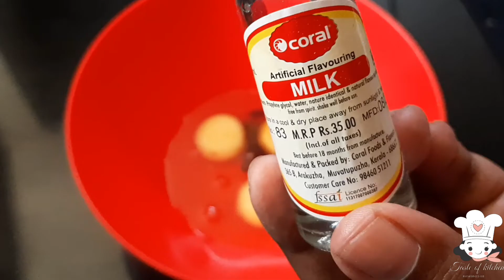spanish delight cake/no oven/tasty cake recipe😋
its a delicious cake .ple watch it and make it